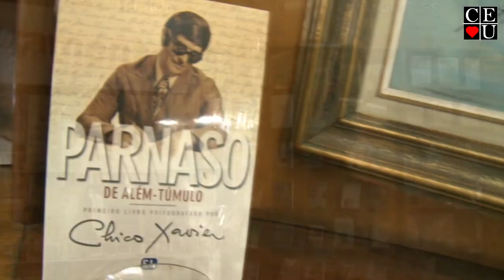Médiuns, Nena Galves e Therezinha Oliveira no Vida Além da Vida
Apresentação: Nena Galves e Therezinha Oliveira
Tema: Médiuns
Tempo: 23:58
Data: 18/08/2023